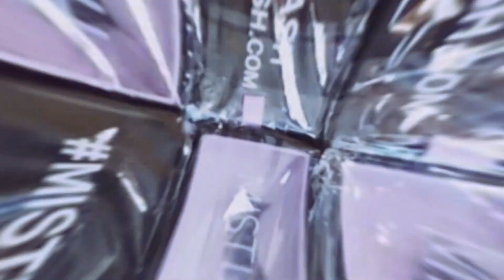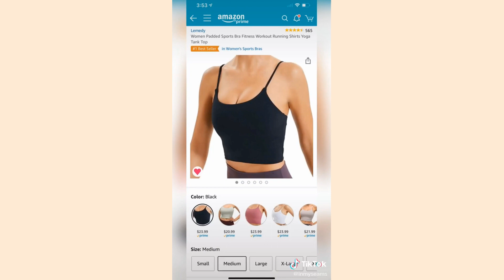COOL CLOTHING HAUL | TIKTOK COMPILATION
Hey Guys, Today’s video we have some cute, fun haul clips from tiktok. If you love any of the opinions please go follow the creator.                                                                                                                   Remember every 2nd and last Friday of each month we do a amazon gift card giveaway.
1. Leave a comment on as many videos as you watch
2. Add a heart emoji w/ each video comment you leave for a extra entry to win that weeks giveaway
4. Let me know what you thought of this video in the comments below! If you are new to my channel, I’m happy you clicked on my video! Hopefully,  you enjoyed it.

𝐖𝐚𝐧𝐭 𝐭𝐨 𝐬𝐞𝐞 𝐦𝐨𝐫𝐞 𝐜𝐨𝐧𝐭𝐞𝐧𝐭 𝐥𝐢𝐤𝐞 𝐭𝐡𝐢𝐬...?
🔗 Share the video with anyone you think might like it:)